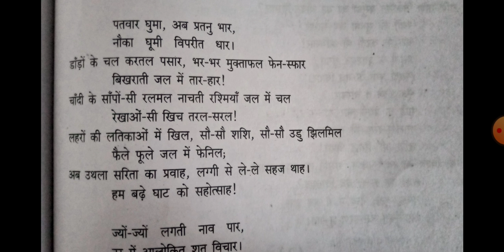कक्षा12"नौका विहार "भाग2